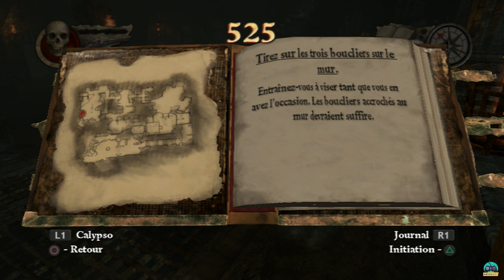[Let's Play] Pirates des Caraïbes PS3 #01